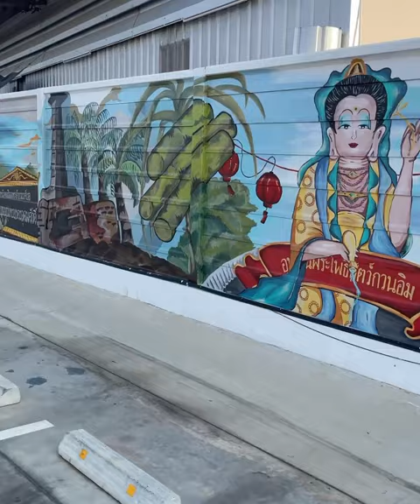เช้า วันนี้ ที่ สมุทรสาคร